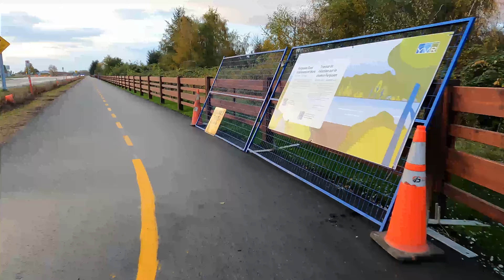Ferguson Road multi-use path | Richmond, BC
Going for a ride on the new multi-use path along Ferguson Road.